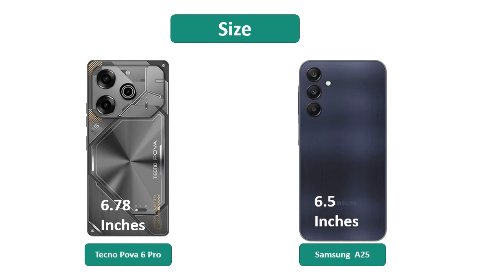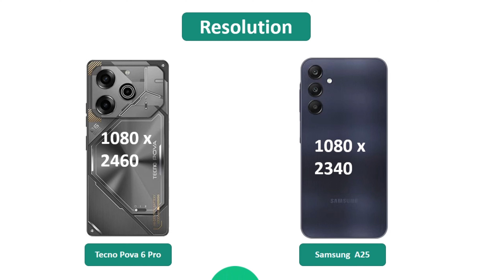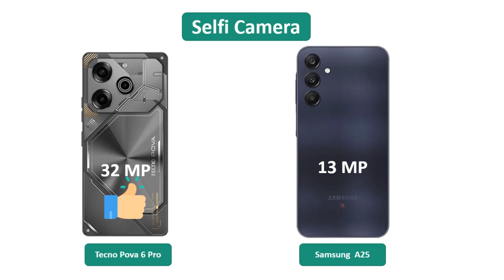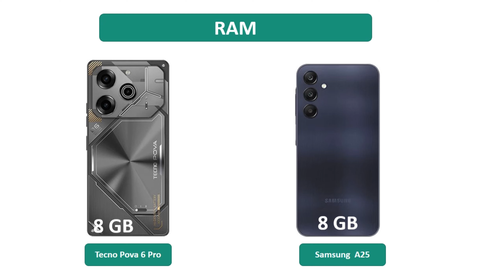Samsung A25 5G VS Tecno Pova 6 Pro 5G Spec and comparison